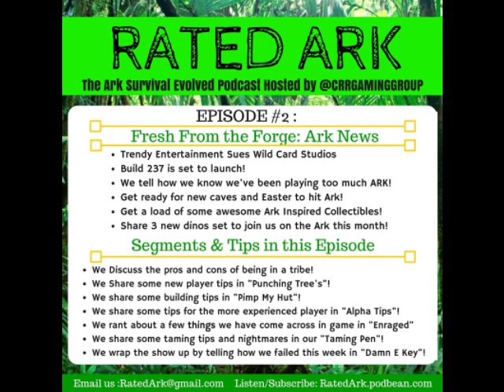Episode 2 of Rated Ark The Ark Survival Evolved Podcast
Episode 2 of Rated Ark SHOW NOTES
Fresh spawns and Veteran Tamers and all survivor in between, we want to welcome you to Episode 2 of Rated Ark, The Ark Survival Evolved Podcast!
Today is  March 25, 2016
You can tweet the show @RatedArk on twitter!
You can grab our RSS Feed, get our show notes , and apply to join us in game at ratedark.podbean.com